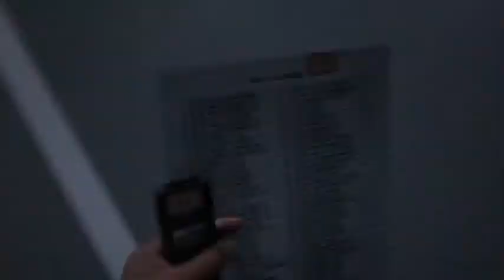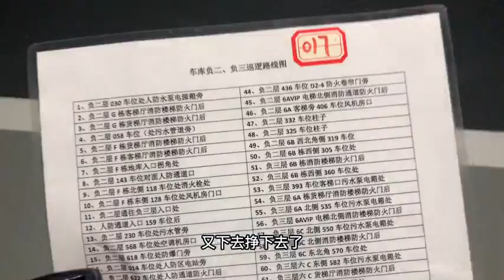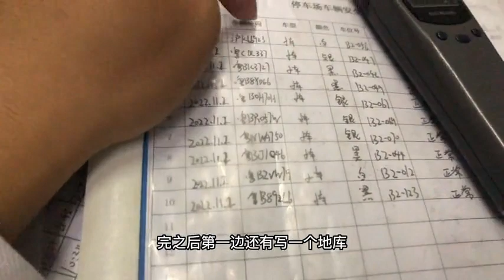中国小伙做别人看不起的职业保安 工资还可以The Chinese guy is a professional security guard that others look down on